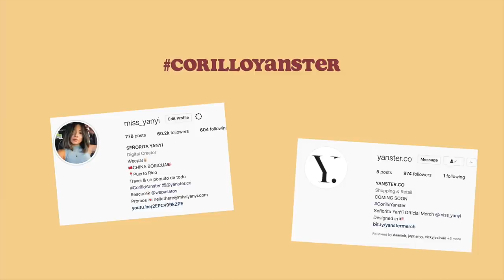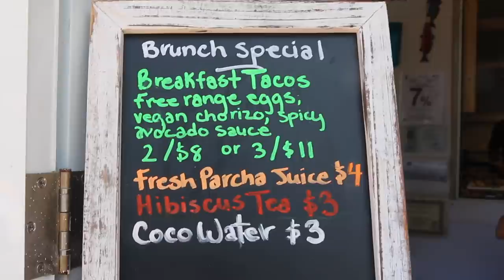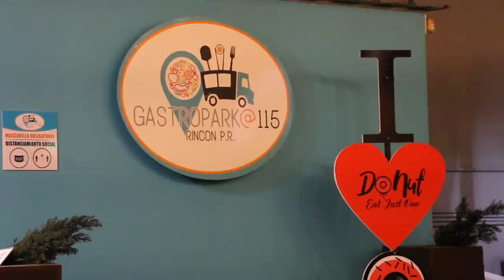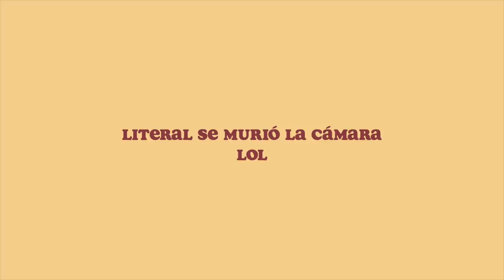probando cosas nuevas en Rincón, Puerto Rico 🇵🇷 🤭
LLEGO EL MERCH🧢!
WEEPA! hoy comparto con ustedes parte 2 de Rincón Travel Vlog!
Un día lleno de nuevas experiencias, hice paddle boarding y surfing por primera vez en mi vida y no puedo creer lo que pasó!!

Ademas de eso comí con coj*! como siempre… así que también comparto contigo unos buenos sitios de comida locales en Rincón !